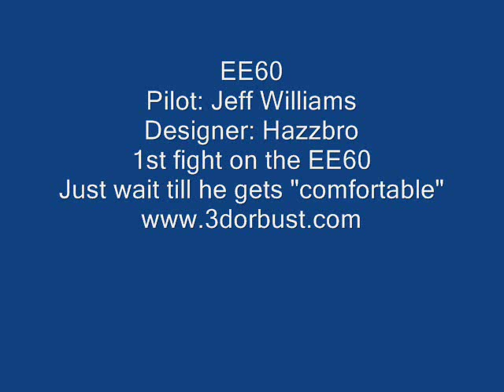EE60 flown by Jeff Williams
EE60 flown by Jeff Williams for the first time.
60" Extra 330L  with removable wings
Saito 100 4-stroke, 6lbs 6oz
Flown with a Hitec Aurora 2.4Ghz radio and optima receiver